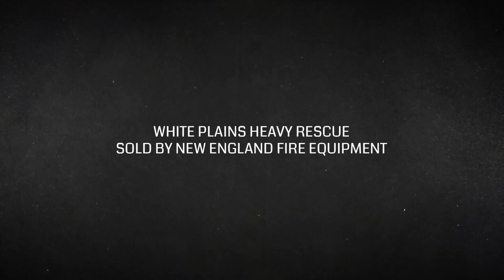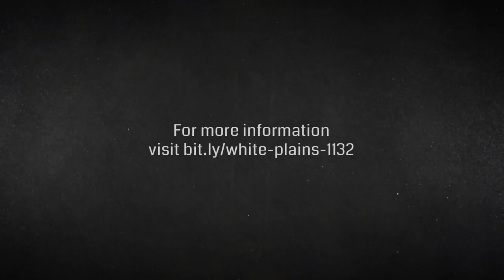White Plains, NY Fire Department Heavy Rescue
When spec'ing its new Heavy Rescue unit, the White Plains, NY Fire Department chose a Spartan Gladiator EMFD, powered by a Cummins X15 505 HP engine. This Heavy Rescue truck features a 25,000-watt Onan Protec PTO generator, 42 custom-mounted Paratech struts/kits and a Carefree Mirage lateral arm patio awning.  A Knight 2 KL Series light tower, dual Fire Research Spectra LED tripod telescopic lights and Whelen 900 scene lights illuminate nighttime incidents, while OnScene Solutions' heavy-duty aluminum cargo slides provide easy access to equipment.